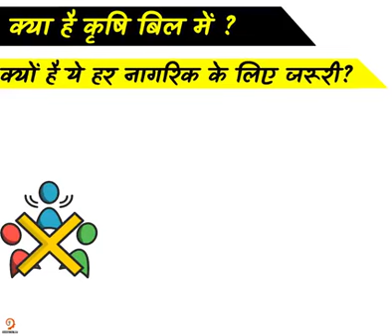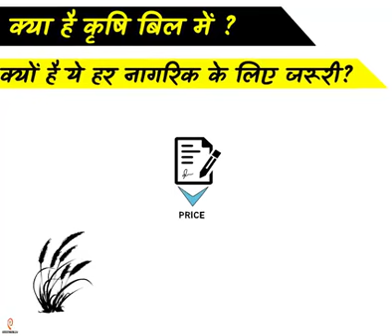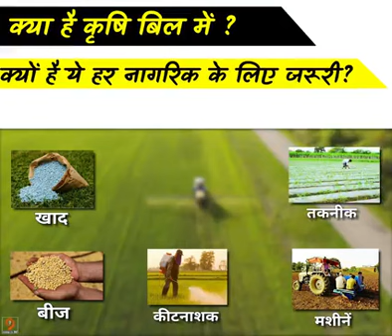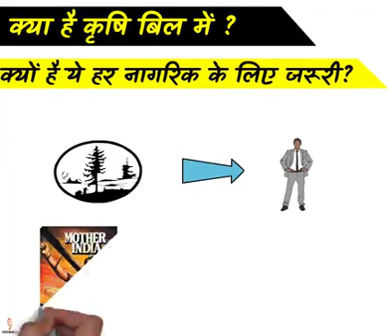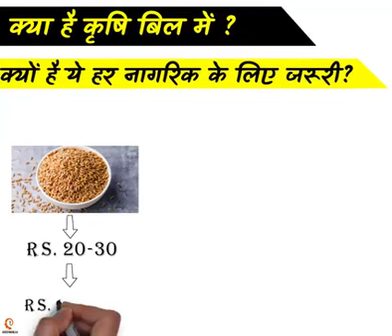Krishi bill Kyu h ye har nagrik k liye jaruri?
Kisaaan krishi bill